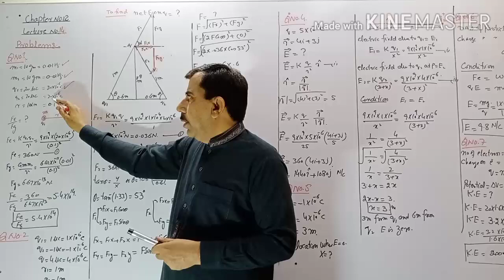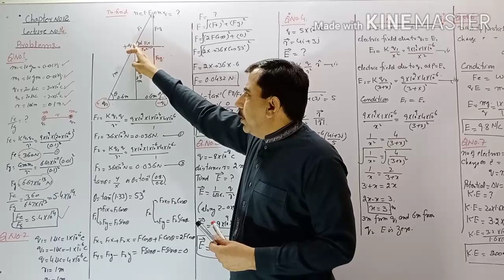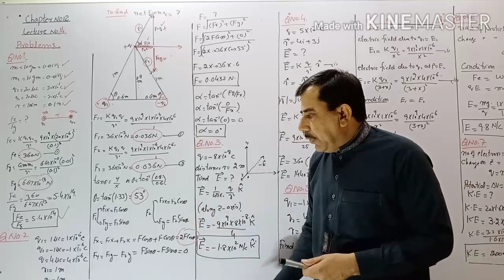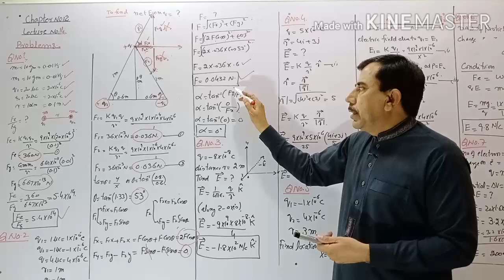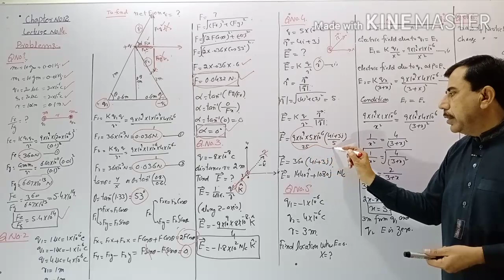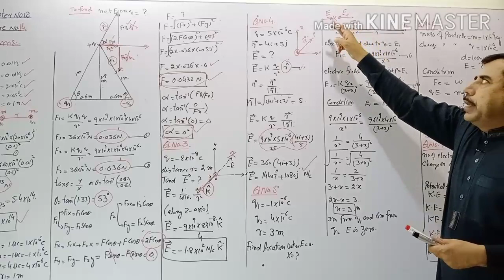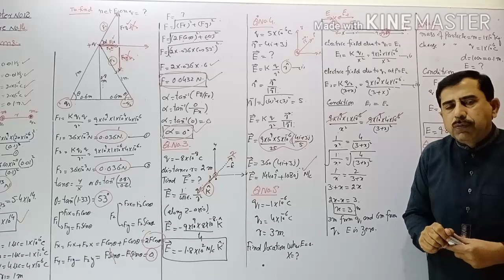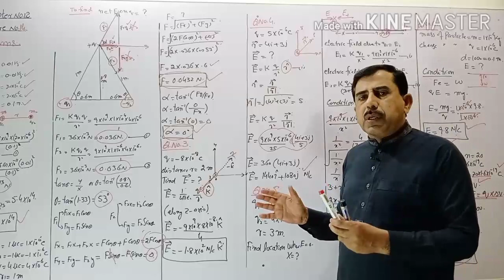Solution of problems( Part A) .chapter#12.Lect#14.Physics 2nd,MDCAT,ECAT.Physics with Prof.Yasin